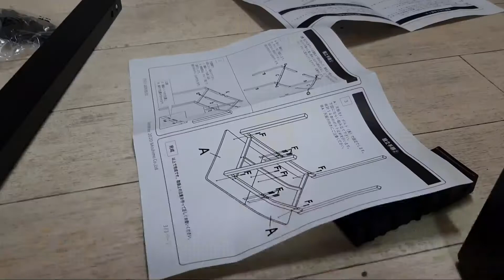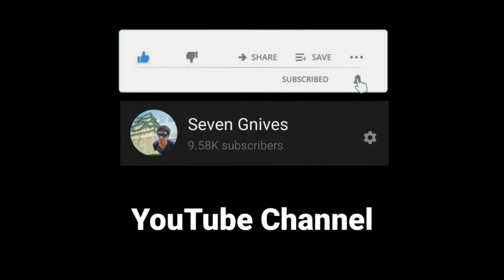Lamesa | Bisaya Life In Japan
Iwakura City, Aichi Prefecture, Japan 🇯🇵

日本で ビサヤ 生活
BISAYA LIFE IN JAPAN

Being a first time Caregiver here in Japan last January 2020 with TITP - Technical Intern Training Program for 3 years. Sharing with you my personal life experience while enjoying this places and culture with a lot of fun as a pure Bisaya and a native from Tagum City, Davao, Philippines. Thank you so much minasan.